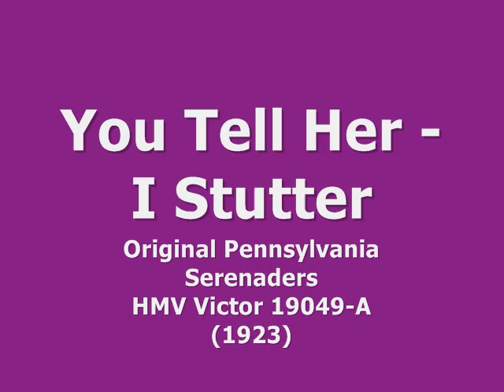Original Pennsylvania Serenaders: You Tell Her -- I Stutter (1923)